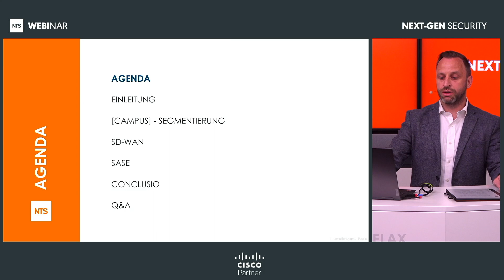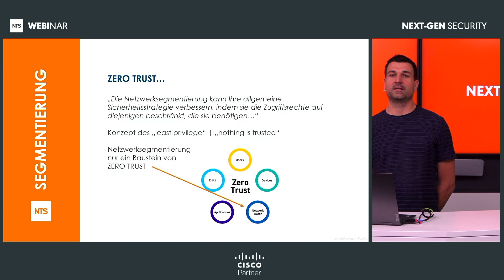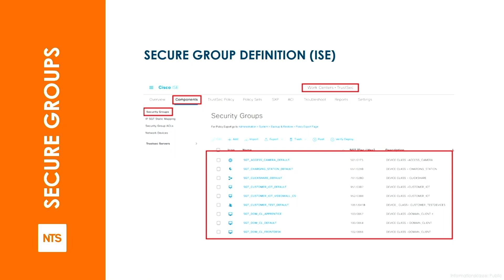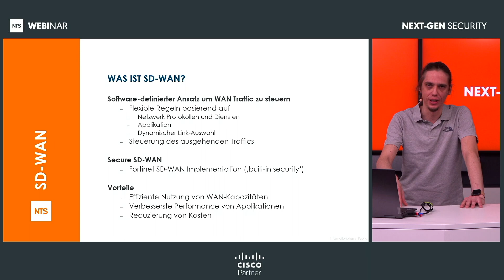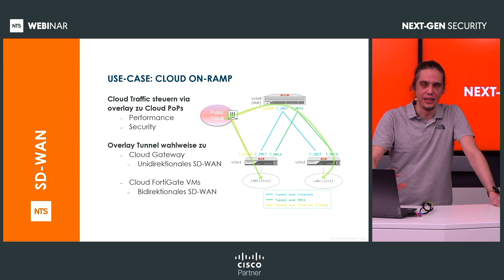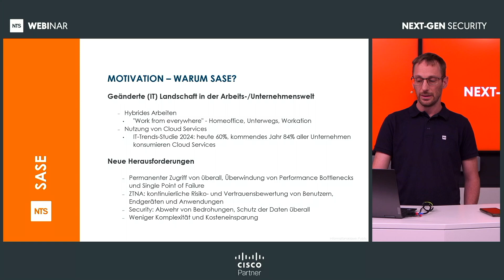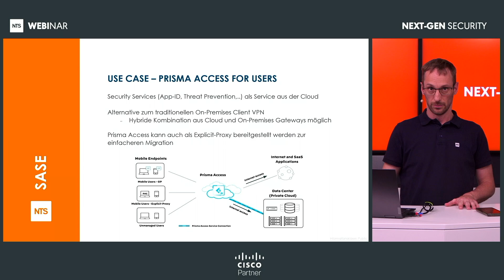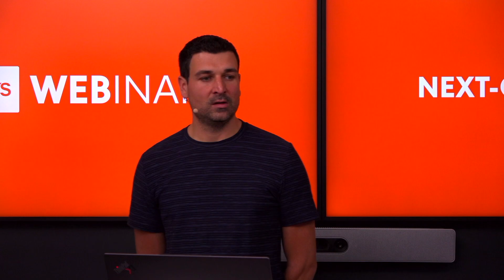NTS WEBINAR: NEXT-GEN SECURITY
EIN BLICK AUF SEGMENTIERUNG, SD-WAN UND SASE
In diesem Webinar werden zentrale Netzwerkkonzepte beleuchtet und deren Realisierung diskutiert. Unsere Expert:innen besprechen die Unterschiede zwischen Makro- und Mikrosegmentierung sowie die Vorteile von Cisco TrustSec. Die Umsetzung von SD-WAN zeigen wir durch den Einsatz von Fortinet-Lösungen. Ein besonderes Augenmerk liegt auch auf SASE bei Verwendung von Palo Alto Networks GlobalProtect und Prisma Access. Dieses Webinar liefert klare Fakten und direkte Einblicke in moderne Netzwerklösungen und deren Möglichkeiten zur Umsetzung im Bereich IT-Sicherheit.

RELAX, WE CARE

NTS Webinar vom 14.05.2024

0:00 Begrüßung
1:25 SEGMENTIERUNG
37:28 SD-WAN
57:53 SASE
1:27:31 CONCULSION
1:31:58 Abmoderation